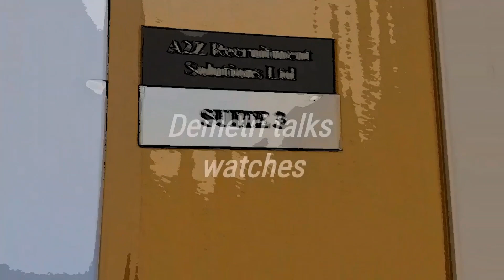How To Get A Discount when Buying A New Luxury Timepiece - Real Watch Talk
Hey Guys,

Due to popular demand having deleted this video I  have reloaded this video on how you get a discount when buying new watches, enjoy!